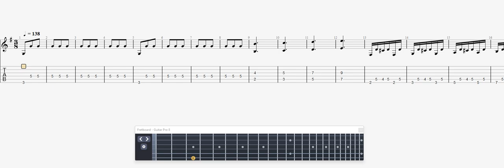Mozart Sonata n 5 in Sol Maggiore Presto GUITAR 2 TAB